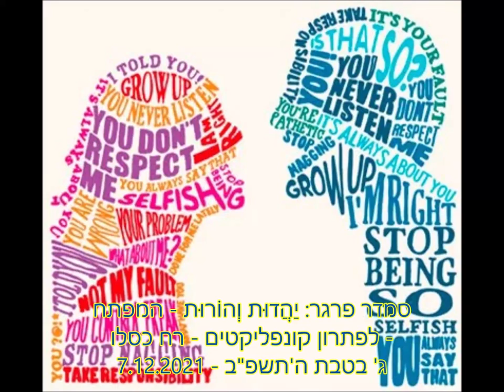יַהֲדוּת וְהוֹ­רוּת: THE KEY for CONFLICT RESULOTION - Shiur in ENGLISH - לראות טוב - ר'ח טבת תשפב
Shiur in English for Rosh Codesh Tevet
שיעור באנגלית לראש חודש טבת ופרשת ויגש. ניתן לקריאה בעברית בבלוג שבקישור: